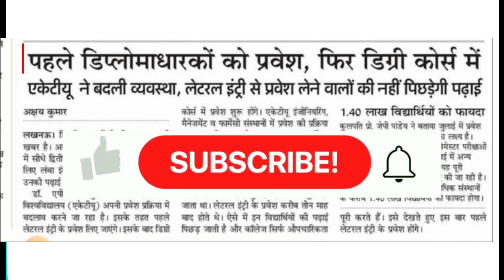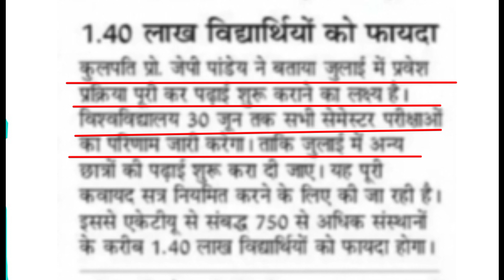😱Aktu result update || Aktu result 2024||Aktu result update today ||Aktu news today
😱Aktu result update || Aktu result 2024||Aktu result update today ||Aktu news today ||Aktu
aktu result,aktu result news today,
,aktu cop result update,
aktu npty result update,
aktu odd sem result
,aktu latest update,aktu result 2023,
,aktu cop result latest update,
aktu b pharm 5th sem result,
knowledgefacts aktu news

knowledgefacts aktu news
knowledgefacts aktu news
a exam
knowledgefacts aktu news